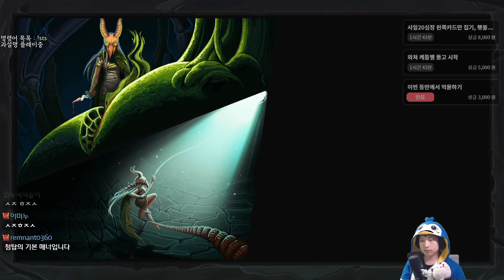과설명 플레이 TMI 사일런트 {Slay the Spire} {슬레이 더 스파이어}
어우 죽는줄...